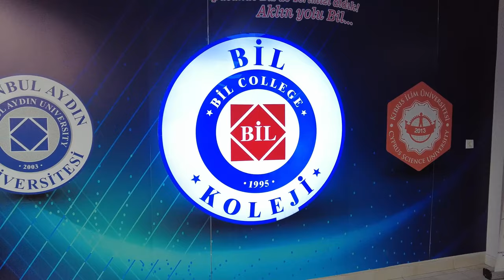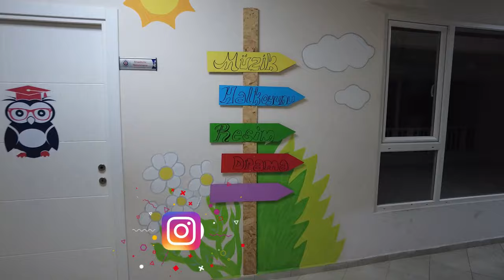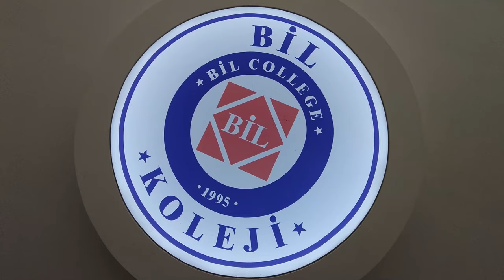Aydın'a Değer Katanlar | Bil Koleji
Uyguladıkları eğitim politikasıyla Aydın’a değer katan Bil Koleji, dünya inovasyon okulu mottosuyla 2019 yılından bu yana eğitime değer katmaya devam ediyor.